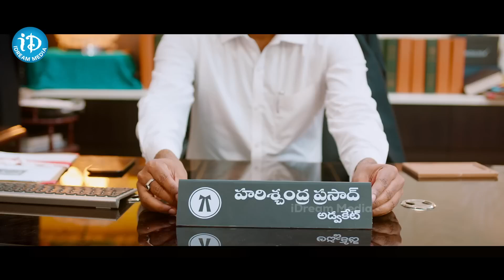VennelaKishore Ultimate Comedy Scenes Latest Telugu Movie